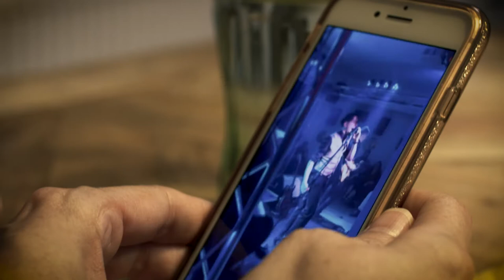Herzstillstand nach Konzert - Lebensretterpreis 2021 | Asklepios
Nach einem Konzert bricht der Sänger Jean-Pierre Pirnack in der Wohnung seiner Freundin plötzlich zusammen. Anika Glischinski, die ebenfalls nach dem Konzert mit in die Wohnung gefahren ist, eilt ihm sofort zu Hilfe und beginnt mit der Reanimation. Ihrer Freundin gibt sie die Anweisung, den Notarzt zu rufen und vor der Tür auf ihn zu warten. Jean-Pierre Pirnack überlebt - Anika Glischinski wird zur Lebensretterin.